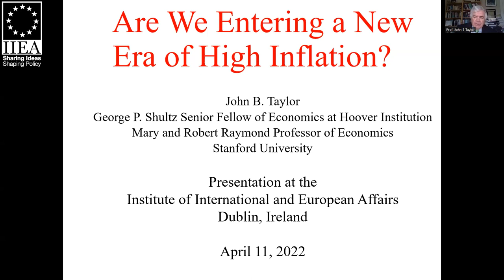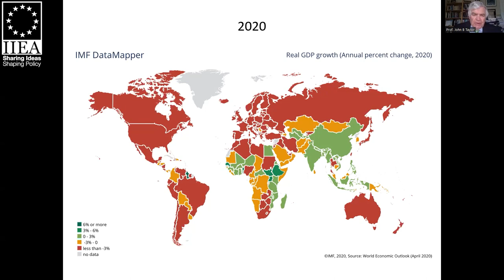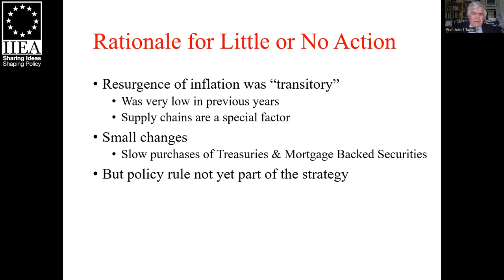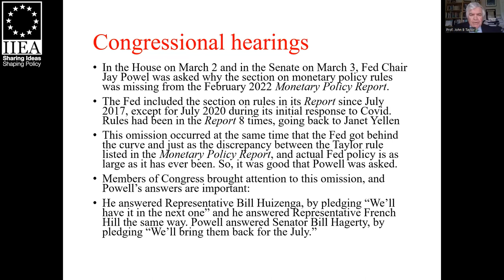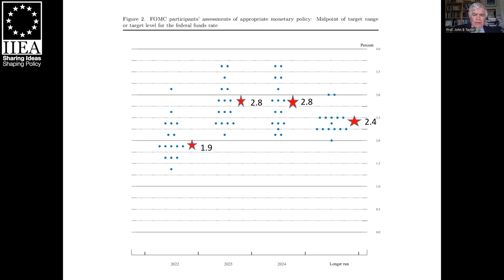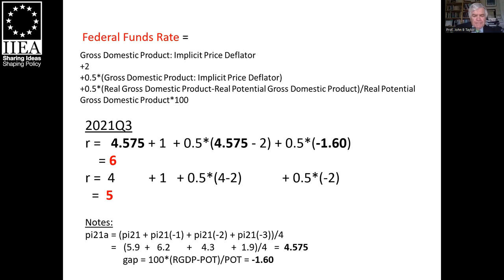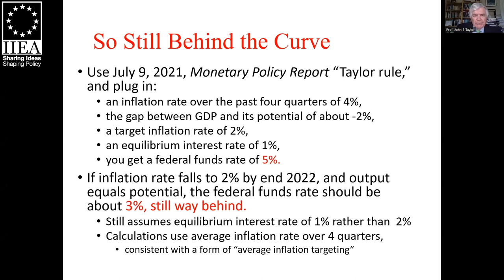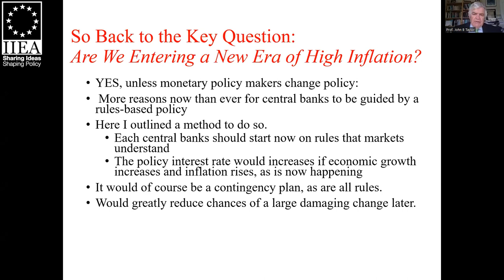Prof John B. Taylor - Are We Entering a New Era of High Inflation?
Consumer prices continue to rise in the euro area and the United States, and further upward price pressures are expected globally as a result of Russia’s war on Ukraine. Against this backdrop, Prof. John B. Taylor, the author of the Taylor Rule, which is used extensively by central banks to set interest rates, considers whether the world is entering a new era of higher inflation and what to do about it.

About the Speaker:

John B. Taylor is the George P. Shultz Senior Fellow in Economics at the Hoover Institution and the Mary and Robert Raymond Professor of Economics at Stanford University. He is also the director of Stanford’s Introductory Economics Center. An award-winning teacher and researcher, Prof. Taylor served as Senior Economist and Member of the President’s Council of Economic Advisers, as Undersecretary of the Treasury for International Affairs, and on the G-20 Eminent Persons Group. Prof. Taylor’s book First Principles, winner of the 2012 Hayek Price, outlines his views on how to restore America’s prosperity. His most recent book is Choose Economic Freedom: Enduring Policy Lessons from the 1970s and 1980s with George P. Shultz.